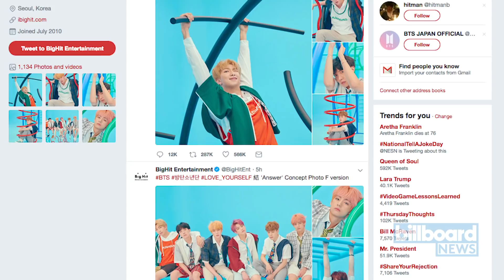BTS Post More Promo Pictures for ‘Love Yourself: Answer’ | Billboard News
Ahead of their upcoming ‘Love Yourself: Answer,’ BTS released some new teaser photos. The 16 images are associated with the "L" and "F" versions of the upcoming album.